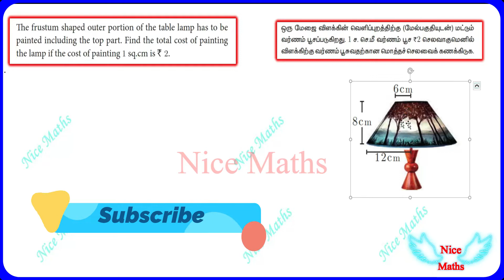Tamil Nadu Newsyllabus 10th Maths Exercise:7.1 Q.No:10